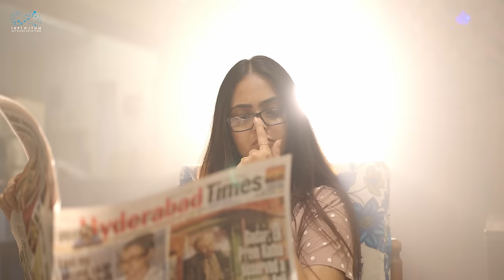Amma Nenu Ammayi Trailer | Prithvi Jhakaas | Tanuja Madhurapantula | Shivani | Telugu WebSeries 2024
"Amma Nenu Ammayi" is a Telugu upcoming Romcom Web Series Featuring Prithvi Jhakaas & Tanuja Madhurapantula as leads.

Cast: Prithvi Jhakaas, Tanuja Madhurapantula, Shivani Potluri, Ramesh konambhotla, Dhana Balla.

Written and directed by Tej Surya

DOP: Surya Teja

Editing: MA Vijay Kumar, Surya Teja.

Poster Designer: Nikhil Chotu

Sound Engineer: Venkat, Bhaskar, Guru.

Associate Director: Sai Krishna

Assistant Dop: Nikshay

Assistant Directors: Sai Vamsi, Sai Kumar.

Line Producer: Shiva Geddam

Executive Producer: Santoshi Sharma.